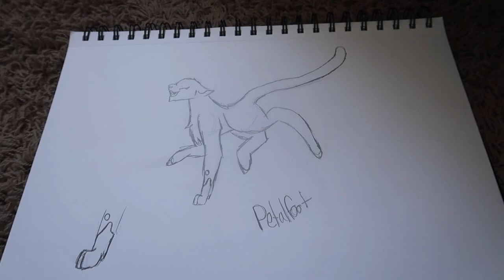FIRST VLOG!!! Mall goose chase!!!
We went to the mall looking for a Infinity gauntlet bracelet... but it was just a wild goose chase!!! I was pretty sad... but thats ok! What else did I do?